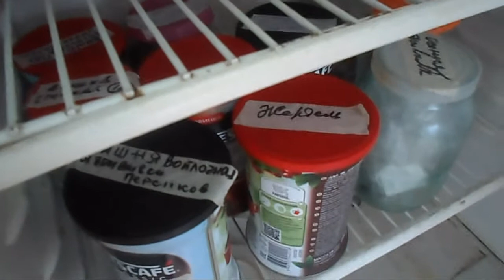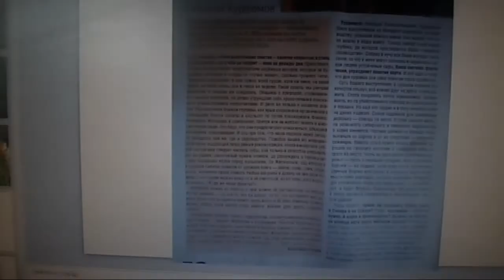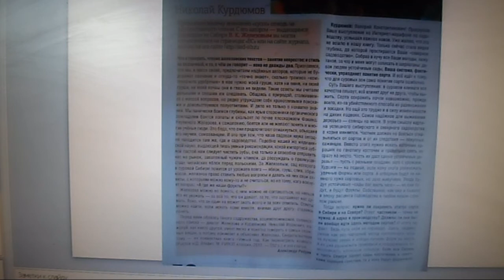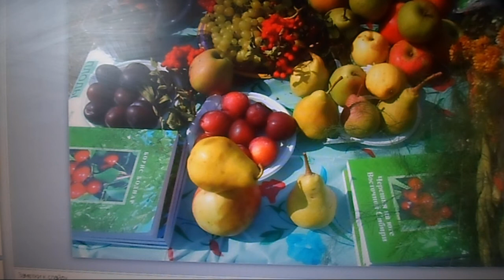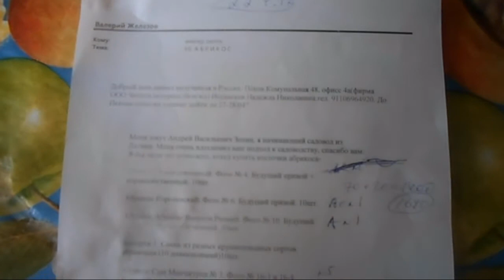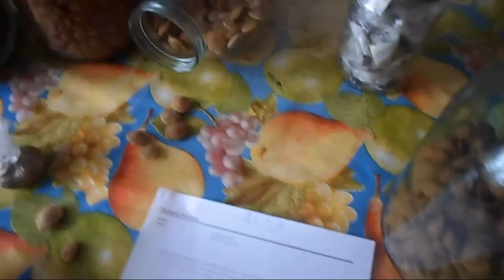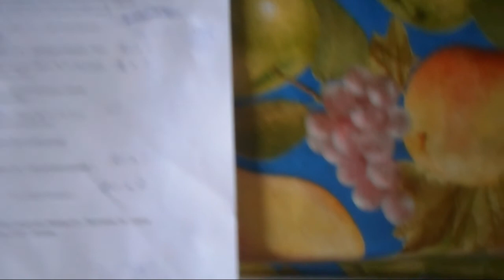13. Яко бы ''авантюрист'' Железов о стратификации!